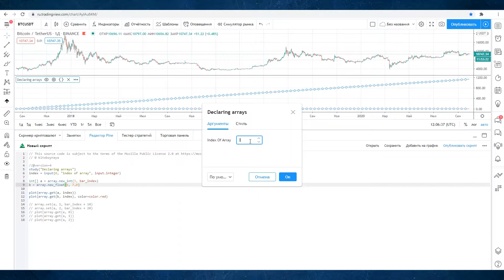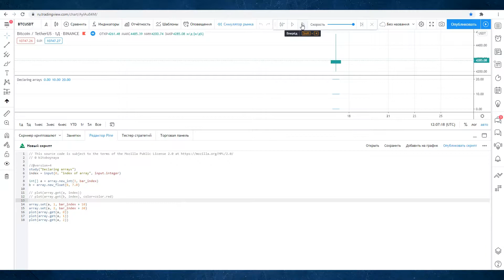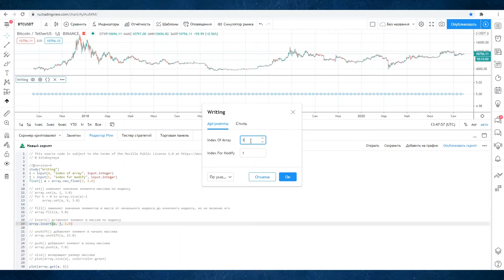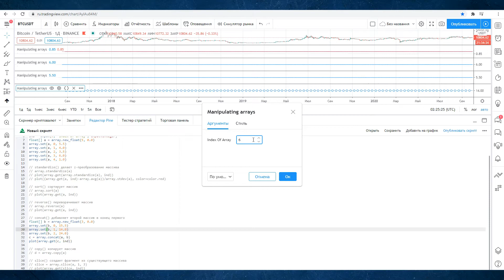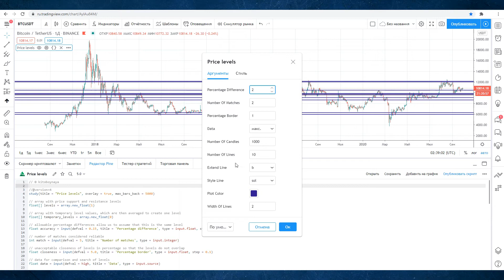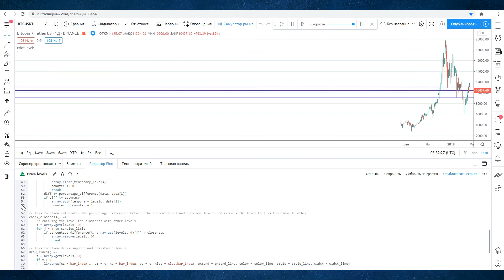МАССИВЫ. Pine Script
Урок №8.
В уроке речь пойдёт о массивах.

00:00 Вступление
00:10 Инициализация массива
02:15 Обращение к прошлым экземплярам массива
02:57 Запись в массив
04:13 Удаление элементов массива
04:38 Числовые характеристики выборки
04:57 Манипуляции над массивами
06:12 Поиск в массиве
06:35 Применение массивов

Хотите вступить в премиум группу, купить или заказать торговый алгоритм? Свяжитесь со мной в Telegram

TQkvZfTE4Nk7eTo2wQMacAv9HkTEjdhrpJ